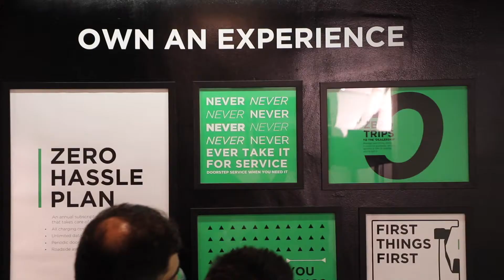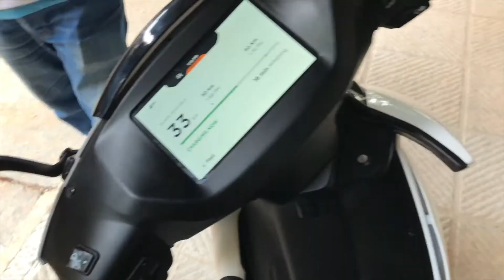Ather Grid | Electric Vehicle Charging Station in Bengaluru | Vlog Experience.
Hello Guys,

I got an oppurtunity to visit AtherSpace in Indiranagar, Bengaluru.

They are the biggest successful start up in Electric Vehicle.

Soon to be Launched AtherS340 will be able to charge anywhere in Bengaluru at a radius of 4kms by the end of this year.

I Believe Electric Charging Stations will Encourage more electric vehicles in the market.

For Full In Depth Information on this product, Please Visit Official Page of Ather Energy